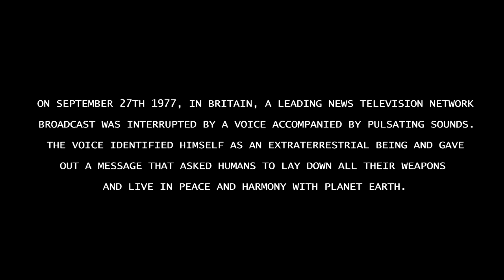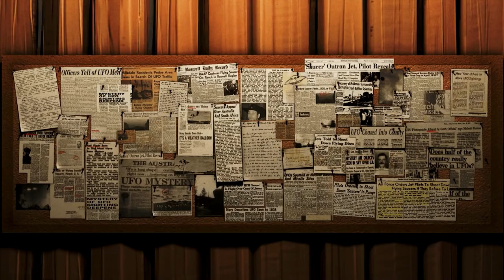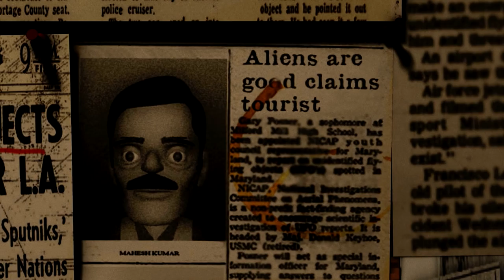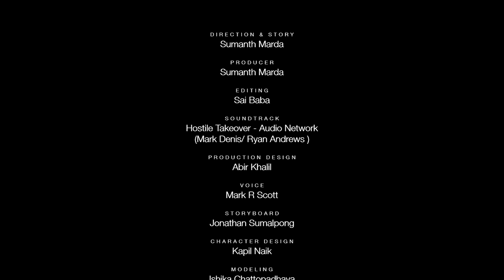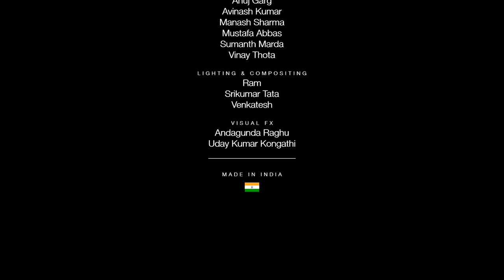Ashtar Galactic Part 1 - A 3D animated short film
Ashtar Galactic -  Part 1 is our first 3d animation short film, inspired by the ‘Vrillon’ incident and news articles about Unidentified Flying Objects deactivating nuclear missiles.